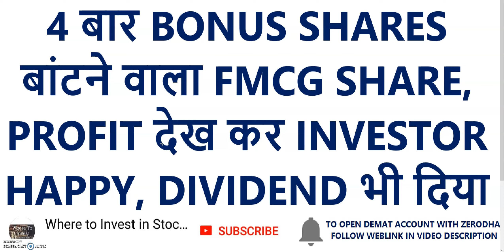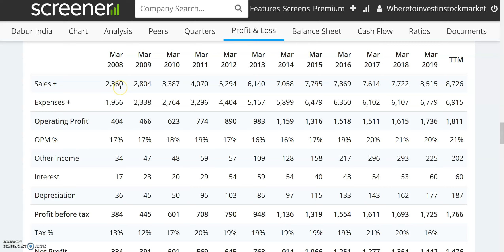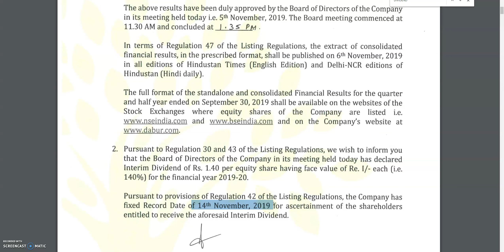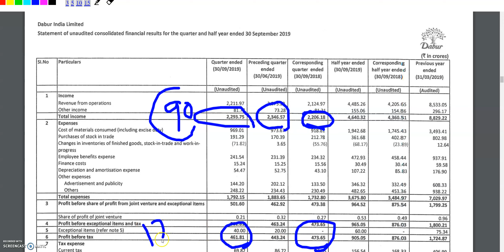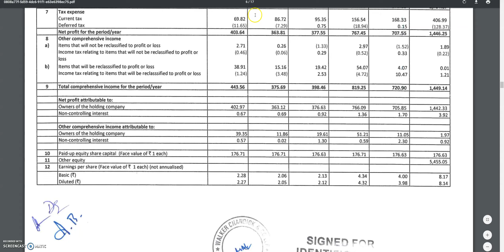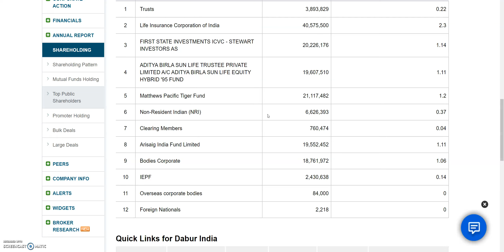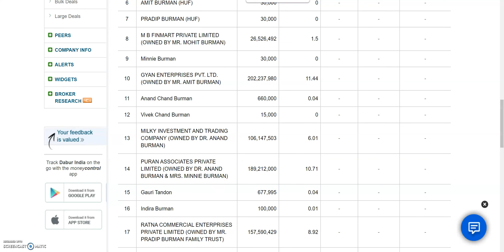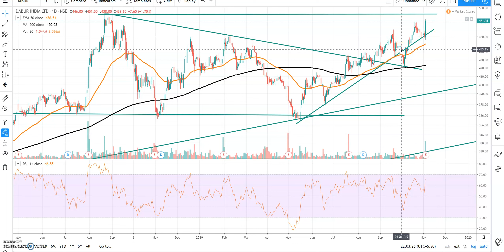4 बार BONUS SHARES बांटने वाला FMCG SHARE | PROFIT देख कर INVESTOR HAPPY | DIVIDEND भी दिया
4 बार BONUS SHARES बांटने वाला FMCG SHARE | PROFIT देख कर INVESTOR HAPPY | DIVIDEND भी दिया